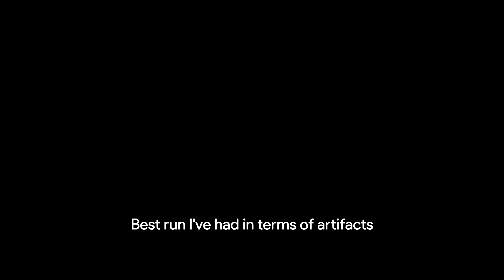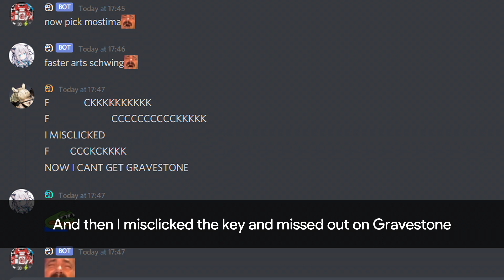[Arknights IS#1] PITH IS BROKEN and so are my relics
this is the luckiest run ive had in 40k honey cakes
im so sad i messed up

0:00 Relics obtained
0:11 Bob's farm
0:30 Duck Lord
0:47 Torrent of Fact and Fiction
1:49 Flying Thief (Walmart Kevin)
2:20 Villain of the Barren Hills
3:00 Occult Gathering
3:59 Rusthammer Battle
5:17 Wilderness Hunting Group (Walmart Faust)
5:46 Lava is broken